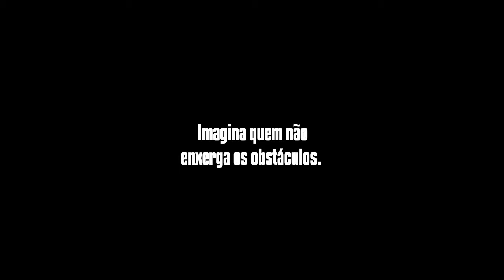Falta de acessibilidade em obras de Porto Alegre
Enviado em 10/07/2014
As dificuldades encontradas por um deficiente visual ao transitar pelas obras da Anita Garibaldi e da Cristovão Colombo.